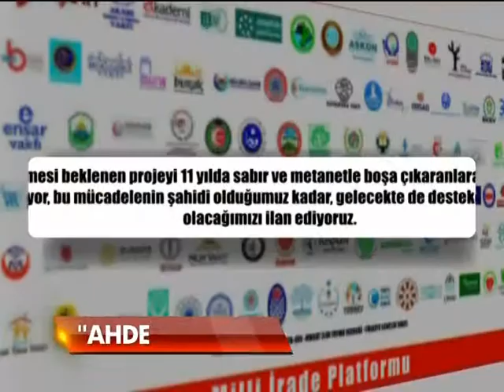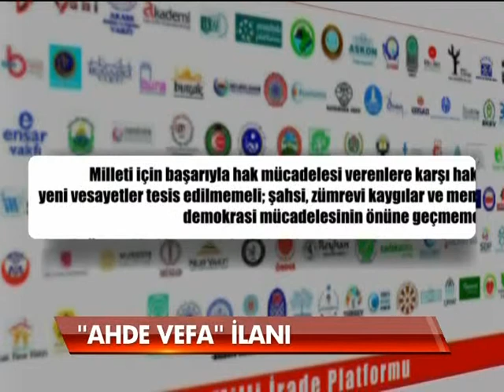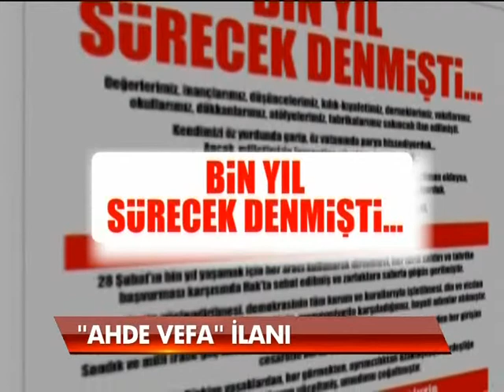"AHDE VEFA" İLANI - Söz Bitmeden Kanal 24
ÖNDER Genel Başkanı Sn Hüseyin KORKUT Bey'in gazetelere verilen Ahde Vefa İlanı ile ilgili Kanal 24 Söz Bitmeden Programına konuk oluyor.